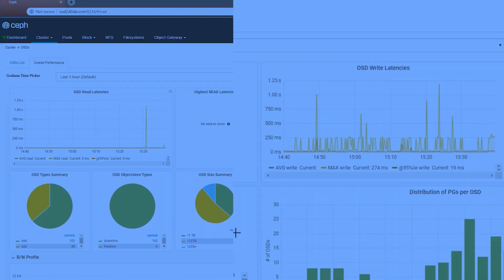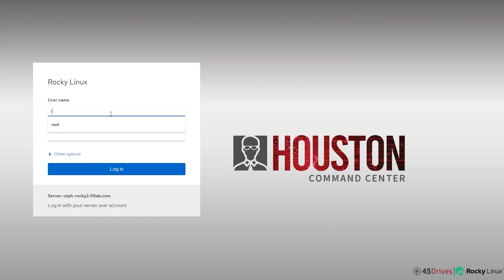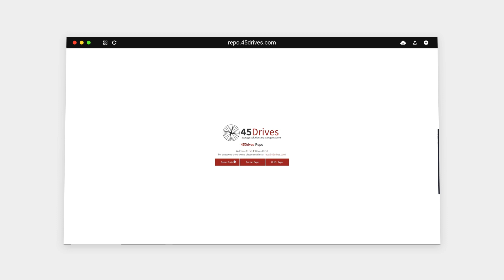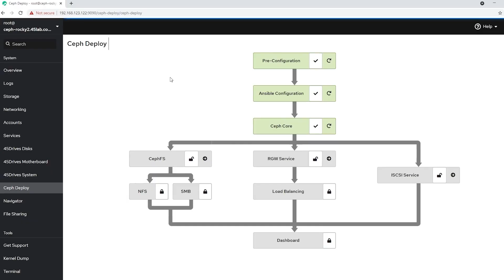Tuesday Tech Tip - Rocky Linux, Ceph Deploy, New Repo Location & More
This week, Brett talks about new items that are going to be officially launched on August 24th.

Along with our previous release of Houston modules, we will also be updating the main Cockpit interface to its newest version. The developers of Cockpit are always updating their core platform, and we want to ensure that we stay up-to-date as well.

On August 24th, we will be officially supporting Rocky Linux (for single servers and clustering) on our storage servers. Rocky Linux will be available on our website for quote and order. Rocky Linux will also be available with Houston to make your storage infrastructure even easier to set up.

Previously, we teased a new Houston module that will greatly simplify building Ceph clusters. On August 24th, our new Ceph Deploy module will be released and available to users using Houston for their storage infrastructure.

Finally, we have a new location for our 45Drives Repo! This repository site is the home for all new updates, package installations and setup scripts. You can check out the new